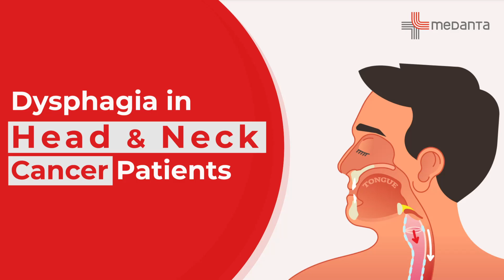What is Dysphagia in Head & Neck Cancer Patients | Difficulty In Swallowing Food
Today we are going to learn Important facts about Dysphagia. Dysphagia is characterized by difficulty swallowing, which requires extra time and effort to transport food or drink from your mouth to your stomach. Dysphagia can be excruciatingly unpleasant. Swallowing is impossible in several instances.

Watch out for the latest video of Karpuram Govathi Nikhila Voice & Speech Therapist Head & Neck Oncology Cancer Institute Medanta Gurugram. With her rich experience, she has extensively explained various essential factors of Dysphagia.

आज हम डिस्फेगिया के बारे में महत्वपूर्ण तथ्य जानने जा रहे हैं। डिस्फेगिया को निगलने में कठिनाई की विशेषता है, जिसके लिए भोजन या पेय को आपके मुंह से आपके पेट तक ले जाने के लिए अतिरिक्त समय और प्रयास की आवश्यकता होती है। डिस्फेगिया कष्टदायी रूप से अप्रिय हो सकता है। कई मामलों में निगलना असंभव है।

डॉ. करपुरम गोवती निखिला वॉयस एंड स्पीच थेरेपिस्ट हेड एंड नेक ऑन्कोलॉजी कैंसर इंस्टीट्यूट मेदांता गुरुग्राम के नवीनतम वीडियो के लिए देखें। अपने समृद्ध अनुभव के साथ, उन्होंने डिस्फेगिया के विभिन्न आवश्यक कारकों के बारे में विस्तार से बताया है।

CHAPTERS

0:00 Dysphagia in Head & Neck Cancer Patients
0:21 Difficulty in swallowing food.
0:57 It may lead to Malnutrition
1:21 Diet Modification is Important
1:37 Medanta